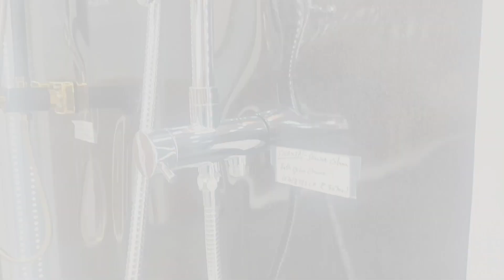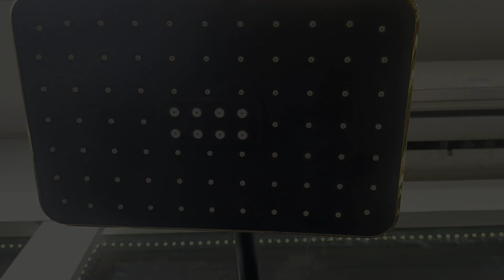Shower panel Selection With Thermostatic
hit like

CONRAL PREMIUM
200 x 1500 mm
• Shower panel made of
 5052 grade aluminium alloy body
• Brushed aluminium body surface gives
 smooth finish
• Thermostatic valve for regulating water
 temperature in:
• Overhead shower, hand shower and 4 body
 massage jets
• Diverter for shower arrangement and spout
• Hand shower with 1.5 metre long hose with
 stainless steel finish
• Tested at 3 to 5 bar pressure
• Water consumption/discharge 8-10 litres
 per minute
• Smooth brushed surface is easy to clean
 hard water deposits
 Cat. No. B2530106